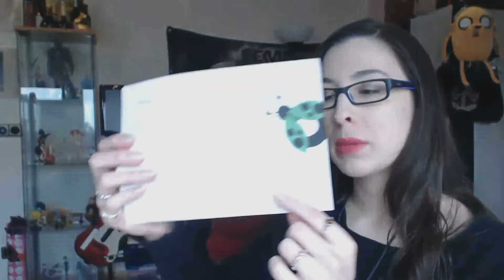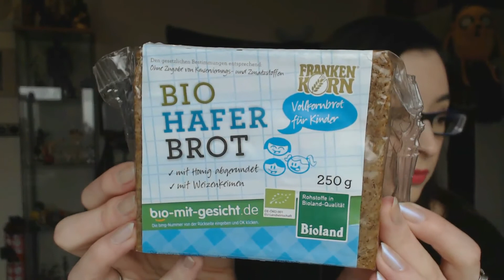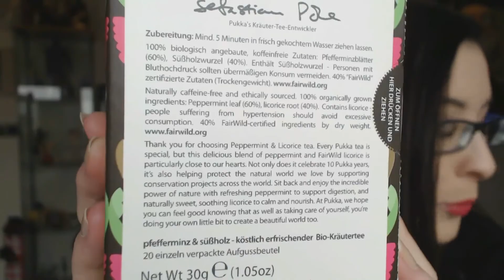Biobox Food & Drink 5/2014 - Mal etwas anders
Heute gibt es meine Biobox vom Mai :)

Die Biobox Food&Drink gibt es alle zwei Monate im Abo für 15€. Es gibt auch noch eine Pflegebox die versetzt zu der F&D jeden zweiten Monat zu euch geliefert wird, die Box kostet auch 15€ pro Box.